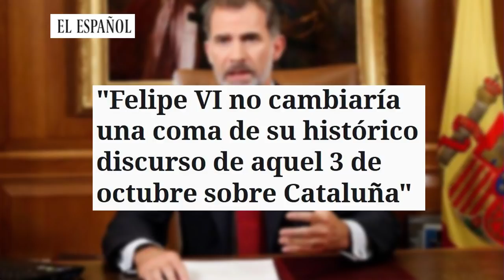Jesús Á.Rojo: Vox saca la artillería pensada contra la Memoria Histórica y la izquierda se retuerce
Vox PP PSOE CDR Elmundoalrojo Jesusangelrojo Distrito Televisión es un canal de televisión que incluye información política, económica, deportiva y social, películas, series y documentales. Lo puedes ver en la TDT de Madrid en las frecuencias 45 (666 MHz) y 57 (760 MHz) , y en nuestro canal de Youtube